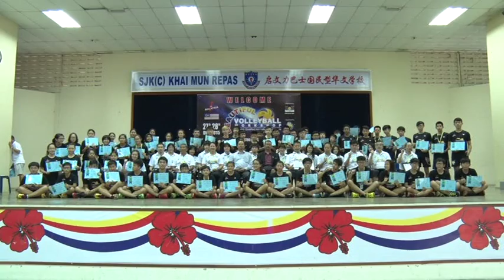Beautiful Volleyball Workshop by VPM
BEAUTIFUL VOLLEYBALL WORKSHOP
by Highly Qualified International Instructors from Japan

We are happy to advise that VPM Sports Club and Bentong Volleyball Association will be jointly organizing the Beautiful Volleyball Workshop at Bentong, Pahang on 27 & 28 December, 2015 (8am - 6pm). The Workshop will be conducted by 8 volleyball coaching instructors and 4 assistants from Japan.